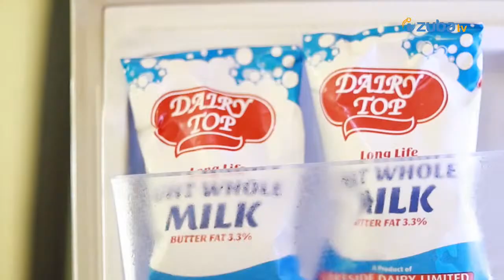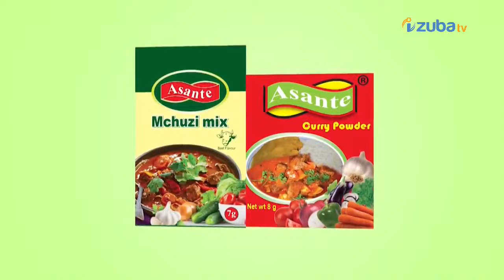[🔴LIVE 14/09/23] APR FC YAHABUYE Pyramids FC | RAYON SPORT IRAVUNIRA Al Hilal SC Benghazi MUMAVI